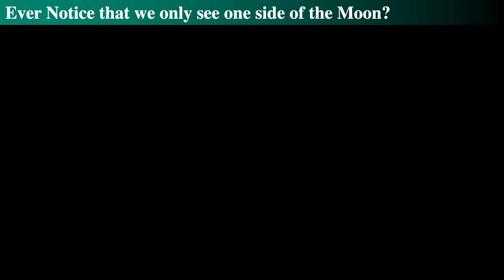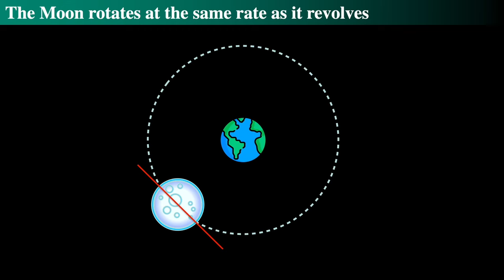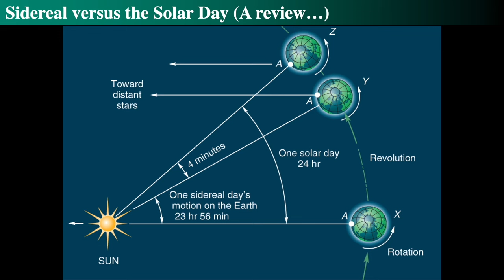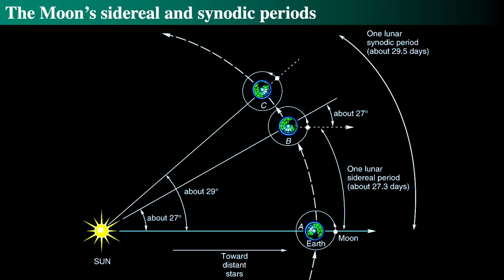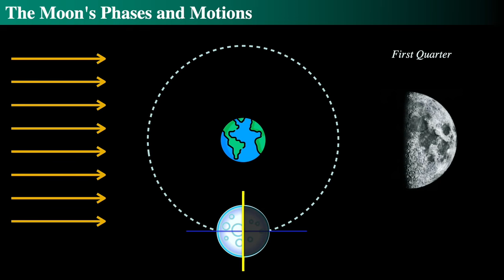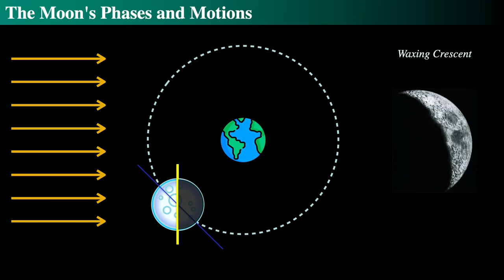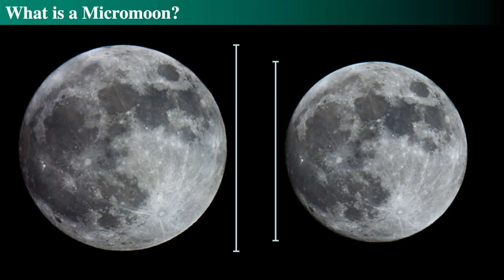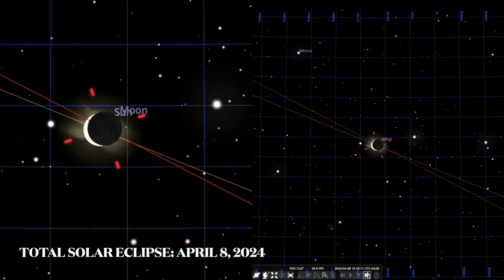Why We See Only One Side of the Moon and Understanding Lunar Phases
Did you ever notice that we only see one side of the moon? This happens because the moon’s period of rotation equals its period of revolution around Earth. This phenomenon, known as tidal locking, means the moon rotates at the same speed it orbits, always showing us one face.

Let’s explore the moon’s phases: starting with the waxing crescent, first quarter, waxing gibbous, full moon, waning gibbous, third quarter, and waning crescent, leading to a new moon. The new moon occurs when the moon is in the same direction as the sun, making it invisible from Earth.

The moon’s rotation and orbit alignment result in these phases. A cartoon of the moon and Earth shows that if the moon didn’t rotate, we would see different sides. However, due to tidal locking, while it orbits Earth, the same side always faces us.

We have two types of months to understand: the sidereal month (about 27.32 days), which is based on the moon’s position relative to distant stars, and the synodic month (about 29.53 days), which is the time from one new moon to the next. The synodic month is used for observing moon phases.
Supermoons and micromoons are phenomena based on the moon’s elliptical orbit. A supermoon occurs when the moon is closest to Earth and appears slightly larger, while a micromoon is when the moon is at its farthest point.

There are other types of lunar months such as the tropical month (equinox to equinox), the anomalistic month (perigee to perigee), and the draconic month (node to node). Each measures different aspects of the moon’s orbit.

Contrary to a common misconception, the phases of the moon are not caused by Earth’s shadow but by the positioning of the Earth, moon, and sun.

Understanding these lunar dynamics helps explain the moon’s consistent appearance and the fascinating variations we observe each month.